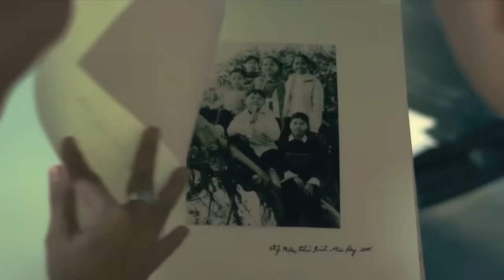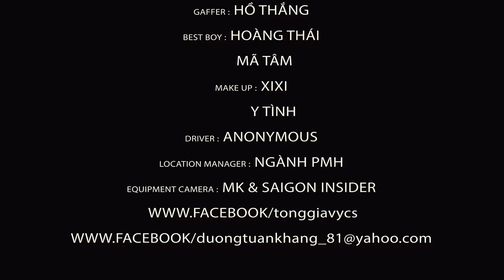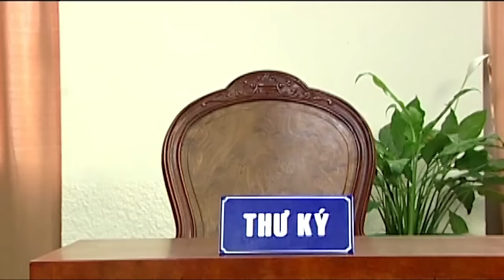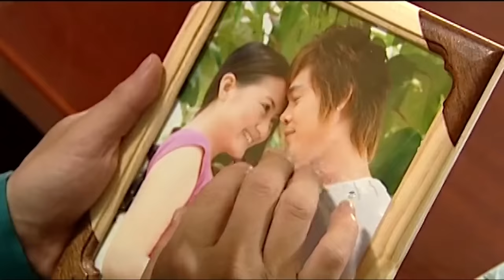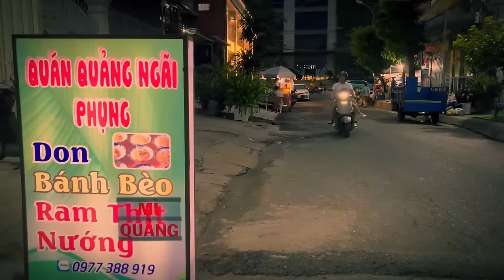ANH THẤY MÌNH NHỚ EM | NHẠC TRẺ MỚI TUYỂN CHỌN HAY NHẤT 2023 | NHỮNG BẢN BALLAD TUYỂN CHỌN 2023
PLAY PLIST:

1. Thấm Thía
2. Cảm Ơn Vợ
3. Người Ta Có Yêu Em Đâu
4. Không Bao Giờ Bó Tay 2
5. Nặng Tình Hay Nhẹ Lòng
6. Anh Là Người Chung Tình
7. Phải Quên Thật Sao Em
8. Anh Thấy Mình Nhớ Em
9. Nụ Hôn ấm Áp
10. Anh Không Giận Em
11. Hạnh Phúc Khi Bên Em
12. Người Ấy Vẫn Chưa Hiểu
13. Em Đừng Buồn Nhé Em
14. Xa Mặt Cách Lòng
15. Quan Tâm Vì Yêu Em
16. Không Được Khóc